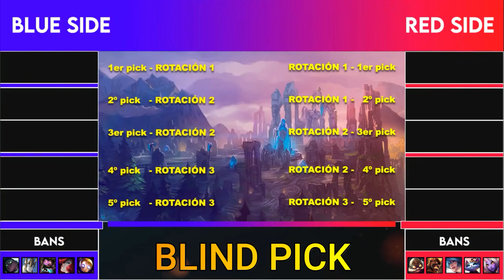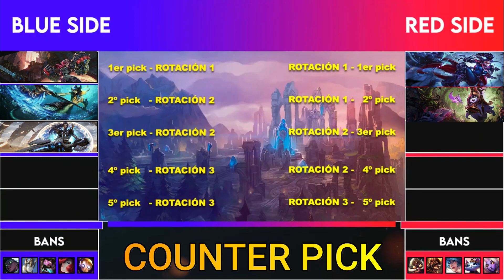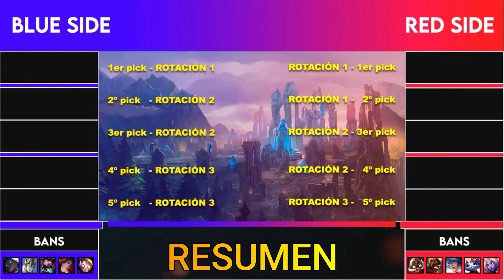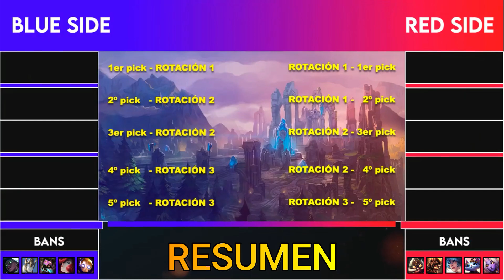¿Qué campeón escoger en Wild Rift? Te interesa Descubrir los Mejores TRUCOS de SELECION DE CAMPEONES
🦜 El MEJOR canal para MEJORAR
¿No quieres mejorar?🤨
👇👇HAZ CLIC👇👇

Si lees esto es que eres un crack y me molaría para diferenciarte del resto, me dejarás un emoji de un pájaro pero el loro este mola mucho y vuela, o eso tengo entendido.🦜